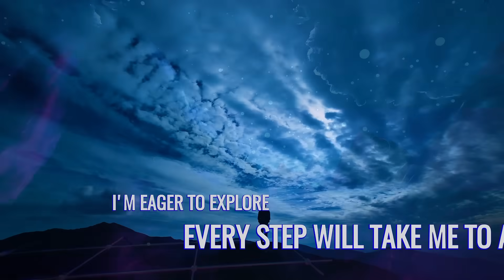1 Mile = 5,280 Ft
I decided to make a song to help my students remember how many feet are in a mile, and things got a little out of hand. 😄 Enjoy!
5,280 Ft = 1 Mile